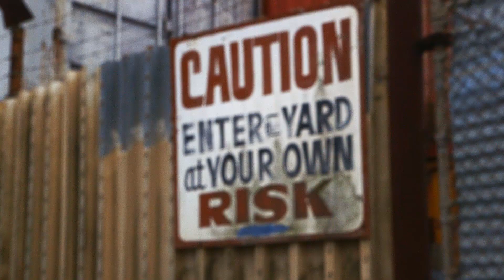Celestial Mechanica prepares for Burning Man | Arts + Entertainment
Celestial Mechanica is a new sculpture created by Jessika Welz. She and her crew get down to the wire as they put the finishing touches on their project and get it packed up for Burning Man.